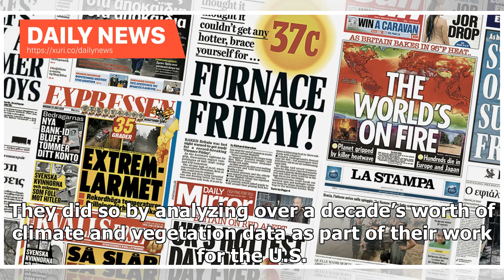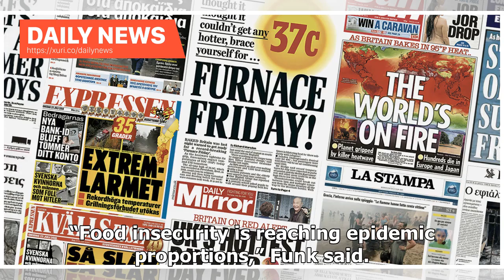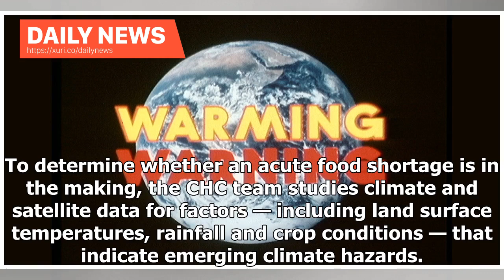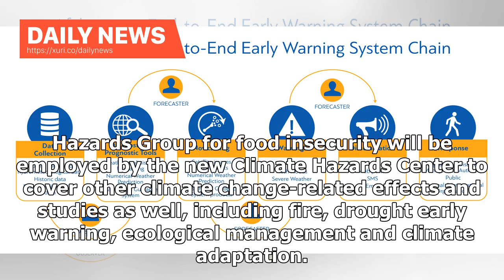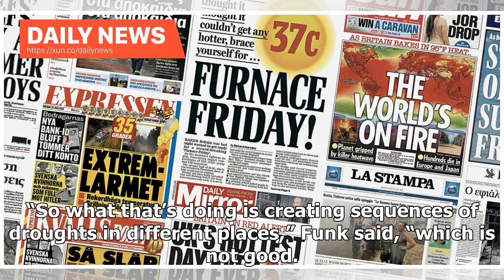Daily News - Climate Early Warning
The images shook the world: Ethiopian children dying of starvation as their emaciated parents looked on, victims of the food shortage and hunger crisis that struck the drought- and conflict-riddled nation from 1983 to 1985. Those photographs sparked unprecedented fundraising and global relief efforts, but by the time food aid arrived, approximately one million people had already died. For U.S. Geological Survey (USGS) and UC Santa Barbara geographer Chris Funk, who was a teenager at the time, th...